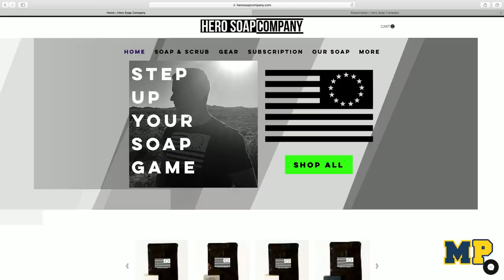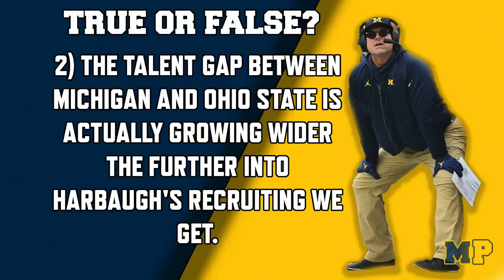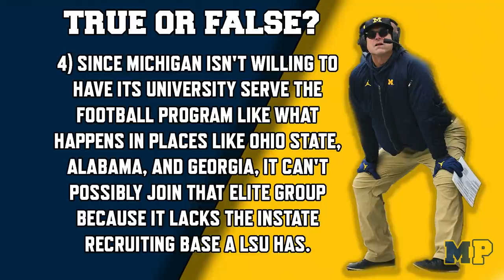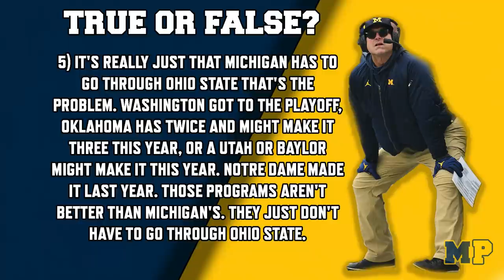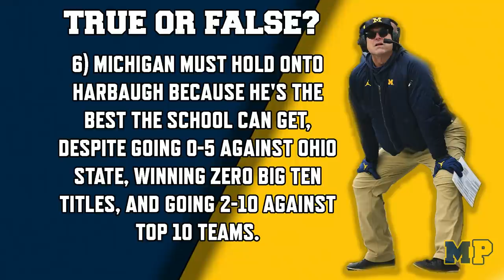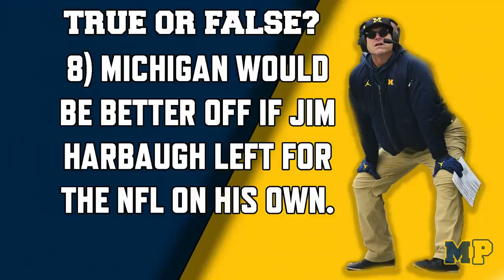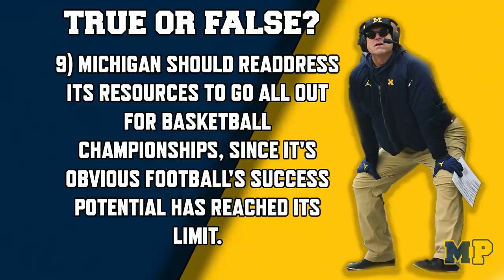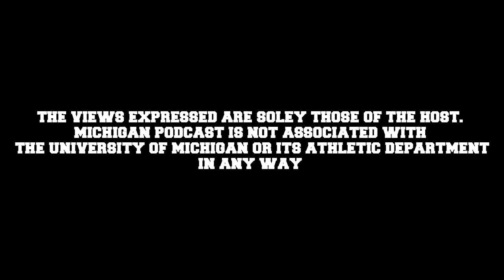Michigan Podcast #107 | After Another Buckeye Beatdown, It’s Time for Some Truth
Another test, another “F.” Michigan Wolverines football is, again, at a crossroad. Steve Deace dispels multiple excuses from Michigan fandom about why they continue to lose to Ohio State. Michael Spath and Brandon Brown from Wolverine Digest and WTKA-Ann Arbor play a game of “True or False” on the future of Jim Harbaugh and Michigan football.